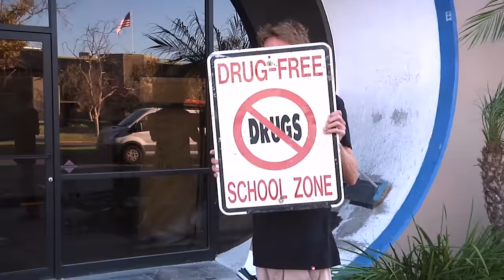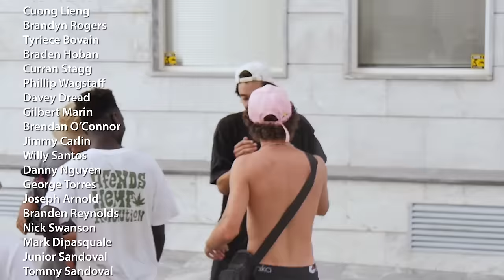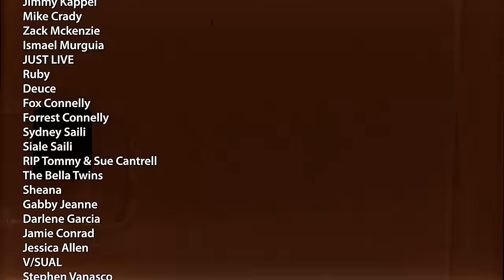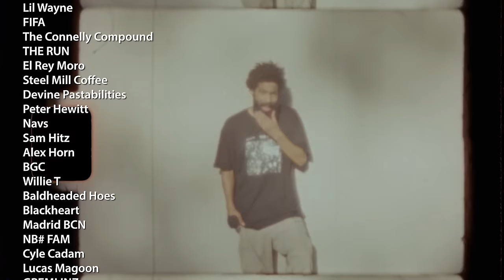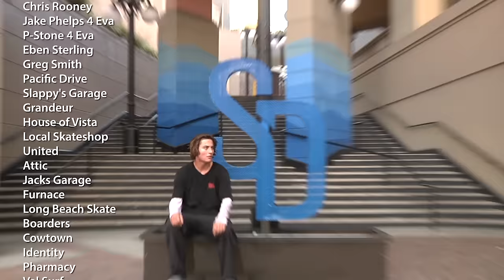SK8MAFIA 2020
0:00 INTRO & BRANDON TURNER SW HARD WALLENBERG.
3:34 TOBY RYAN 7:53 JAMIE PALMORE 11:42 MARSHALL HEATH 13:49 ALEX WILLMS 19:03 FRIENDS SECTION 25:53 STEPHEN LAWYER 29:57 TYLER SURREY 33:41 TIAGO LOPES 37:24 WES KREMER 40:51 ALEXIS RAMIREZ 47:38 CREDITS